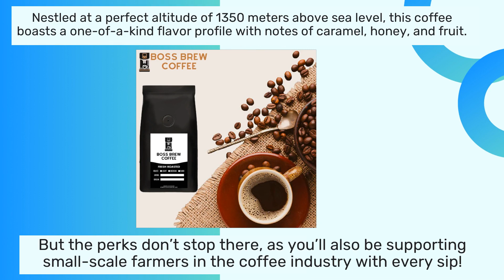Sustainable Papua New Guinea Coffee For Standard & Espresso Grind With Home Delivery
If you're looking to add to your coffee range something truly delicious, you don't want to miss this! Boss Brew Coffee is known for its great-tasting roasts, and the Papua New Guinea range is no different! w Coffee